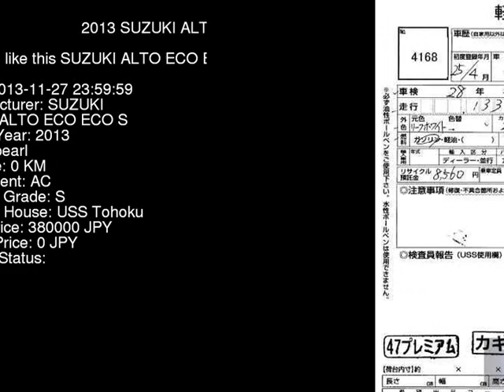2013 SUZUKI ALTO ECO ECO_S HA35S